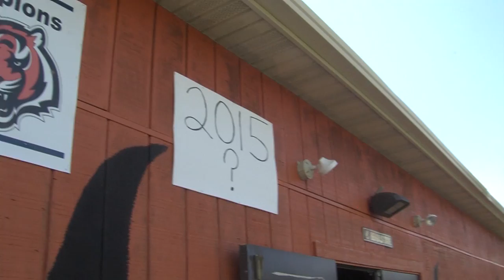Barnegat 2015 Football Preview